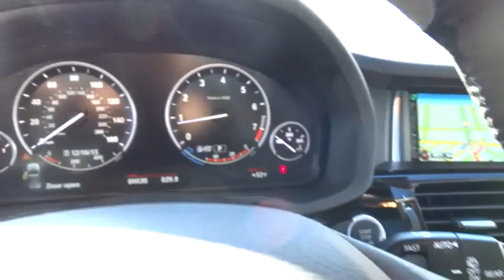2016 BMW X3 San Francisco, San Jose, Oakland, Marin, bay area, CA 16110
2016 BMW X3

COLD WEATHER PACKAGE  -inc: Heated Front Seats  Heated Rear Seats  Heated Steering Wheel  Retractable Headlight Washers,DRIVER ASSISTANCE PACKAGE  -inc: Rear View Camera  Park Distance Control,PREMIUM PACKAGE  -inc: Satellite Radio  1 year subscription  Comfort Access Keyless Entry  Lumbar Support,TECHNOLOGY PACKAGE  -inc: Instrument Cluster w/Extended Contents  Head-Up Display  Navigation System  Remote Services  Advanced Real-Time Traffic Information  BMW Online & BMW Apps,XLINE  -inc: Dark Copper High-Gloss Trim  Wheels: 19  x 8.5  Light Alloy Y-Spoke (Style 608)  Tires: P245/45R19 AS Run-Flat  xLine (7HW),Express Open/Close Sliding And Tilting Glass 1st And 2nd Row Sunroof w/Power Sunshade,Speed Sensitive Rain Detecting Variable Intermittent Wipers w/Heated Jets,Leatherette Door Trim Insert,FOB Controls -inc: Trunk/Hatch/Tailgate  Windows and Sunroof/Convertible Roof,Leatherette Gear Shift Knob,Radio: Anti-Theft AM/FM Stereo CD/MP3 Player -inc: Radio Data System (RDS),Sport Leather Steering Wheel,Hands-Free Bluetooth & USB Audio Connection,SensaTec Leatherette Upholstery,Full-Time All-Wheel Drive,4-Wheel Disc Brakes w/4-Wheel ABS  Front And Rear Vented Discs  Brake Assist  Hill Descent Control  Hill Hold Control and Electric Parking Brake,Tire Specific Low Tire Pressure Warning